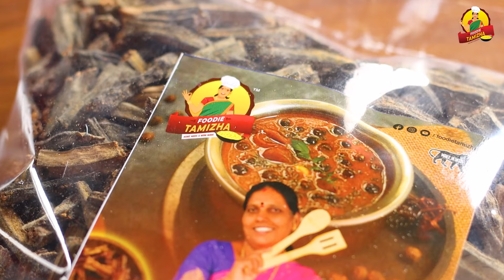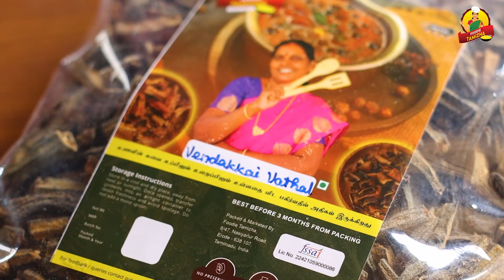வெண்டைக்காய் வத்தல் செய்முறை | Dry Lady's Finger | Foodie Tamizha Vathal Recipes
To Purchase Foodie Tamizha Masala items in Amazon

மசாலா பொருட்கள் வாங்க விரும்புவோர் , மேலே உள்ள வாட்சாப் எண்ணிற்கு தொடர்புகொள்ளவும் .

Similar Products Used in this video:

cast iron kadai
Lesco Mixi
Chopping Board
glass container
frying pan
single burner stove